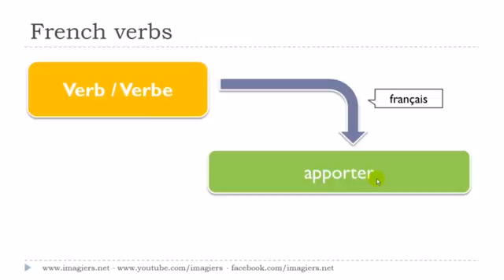Francouzsky lekce Le verbe # apporter